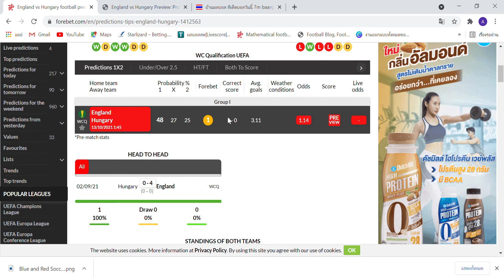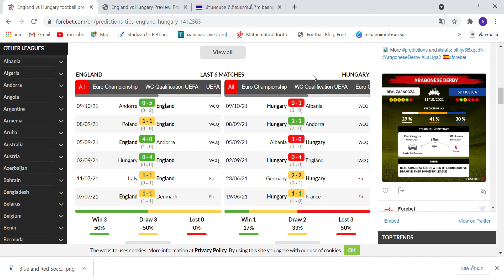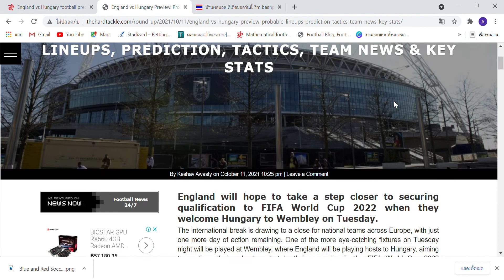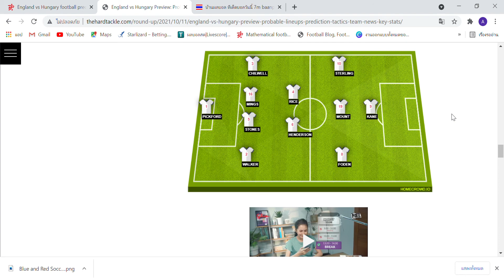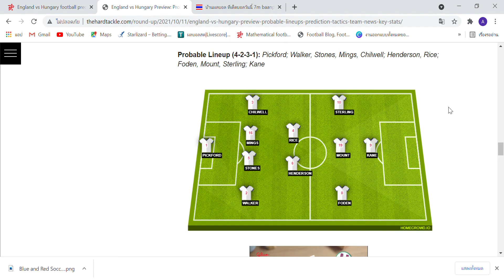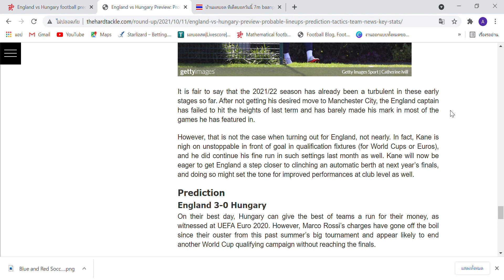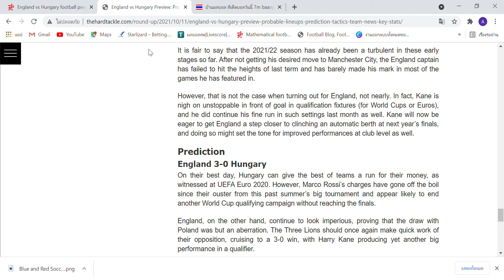เหลาก่อนเกม EP.202 อังกฤษ VS ฮังการี วันที่12/10/64 |ฟุตบอลโลก2022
วิเคราะห์ฟุตบอล กับ เหลาก่อนเกม วันนี้ ทีเด็ดวันที่ 12/10/64 อังกฤษ VS ฮังการี | ฟุตบอลโลก 2022